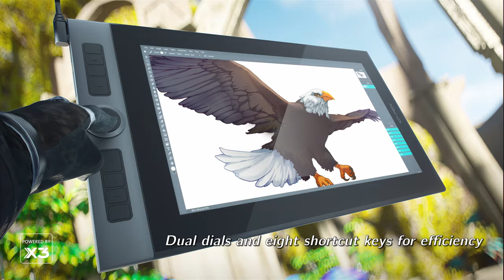Introducing Artist Pro 16 | The First Product Powered by X3 Smart Chip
The introduction of the X3 smart chip hales a new chapter for the XP-PEN stylus: that of smart chip technology. We have designed a smart chip that will dramatically upgrade the performance and structure of our stylus, enabling it to run like an artificial brain and deliver the most true-to-life experience possible. With this tiny new chip, stylus technology has never felt more natural and your creativity can be fully unleashed. As the first pen display to accompany our X3 powered stylus, the Artist Pro 16 is at the forefront of XP-PEN’s revolutionary step forward into digital painting technology.